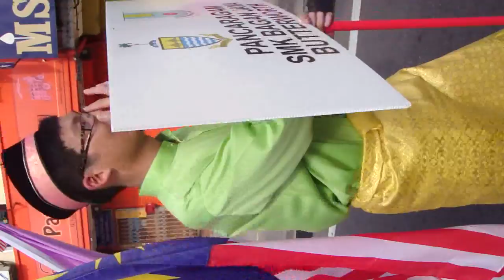SMK Bagan Jaya Pancaragam - 916 Hari Malaysia